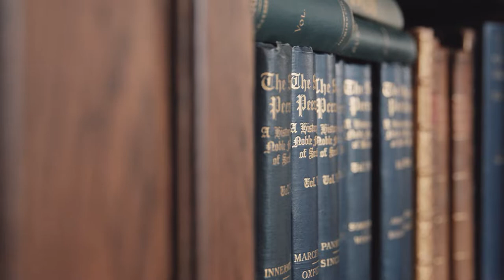Kinross House Estate - The Ultimate Exclusive Use Home In Scotland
Venture beyond the gates of the Estate and experience a once-in-a-lifetime stay at Kinross House for yourself.

We provide the perfect retreat for exclusive-use holidays, family get togethers, special occasions and corporate events.